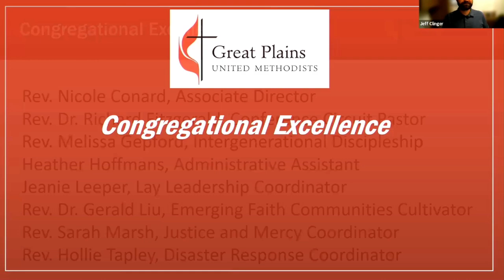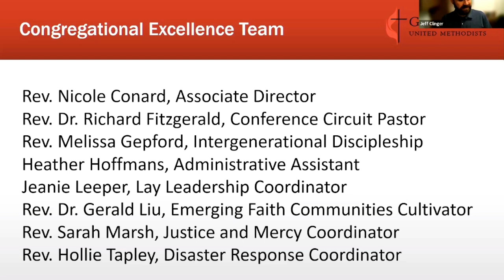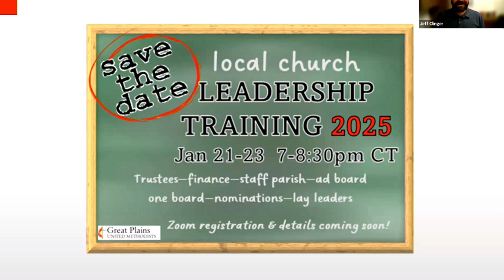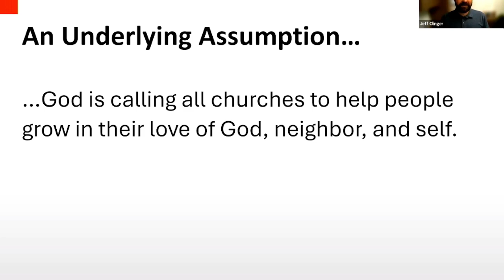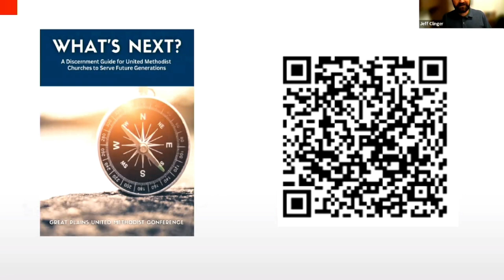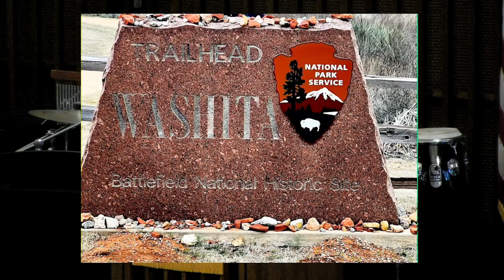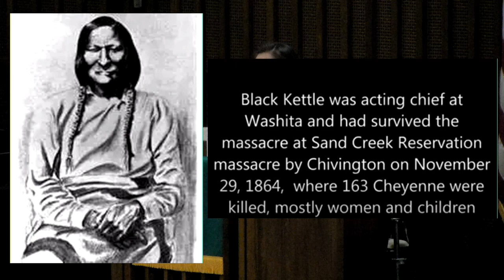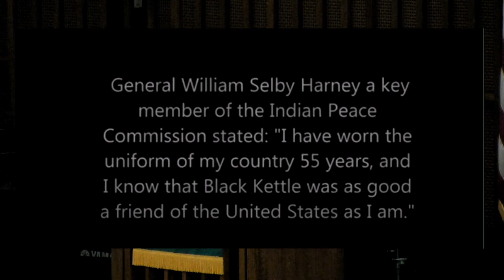Western Nebraska District Church Conference 2024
Welcome to the Church Charge Conference for the Western Nebraska District of the Great Plains Conference!  This meeting took place on Sunday, November 17, 2024.

Time Stamps:
Welcome - Matt E. Fowler 3:12
Prayer and Instructions for Charge Conference - DS Ron Harris 5:43
"O For a Thousand Tongues to Sing" 7:35
Conference Congregational Excellence - Jeff Clinger via video 11:34
Update on District Council and District Connecting Council - DS Ron Harris 19:22
Mercy and Justice Ministry Opportunities - Venedith Vargas 25:23
United Women in Faith Mission Opportunity - DS Harris 38:51
District Lay Servant Ministry - Jim Cederburg 40:33
Nebraska United Methodist Foundation - Kristine Roberts 53:37
Charge for the Charge - DS Ron Harris 58:30
"We, They People, Praise Thee" 1:13:40
Sharing by Local Churches about Wesleyan Mission 1:15:41
Business of the Charge Conference - DS Ron Harris 1:21:16
"We, They People, Praise Thee" 1:30:00
Benediction and Blessing - DS Ron Harris 1:32:01